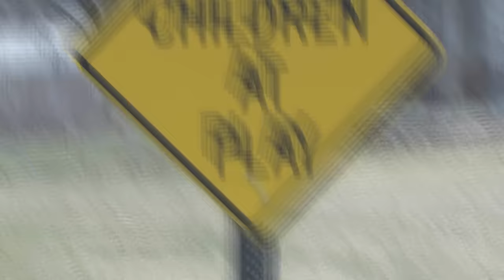guardin - cliffnote/flatline (music video)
Ｉ＇Ｍ　ＡＦＲＡＩＤ　ＯＦ　ＧＩＶＩＮＧ　ＵＰ

//あきらめてはいけない//

ＴＨＡＮＫ　ＹＯＵ　ＴＯ　ＥＶＥＲＹＯＮＥ　ＷＨＯ
ＭＡＤＥ　ＴＨＩＳ　ＰＯＳＳＩＢＬＥ

ＣＬＩＦＦＮＯＴＥ　（ＰＲＯＤ．　ＢＹ　ＨＡＴＥＦＵＬ）

ＦＬＡＴＬＩＮＥ　（ＰＲＯＤ．　ＢＹ　ＣＡＳＰＲ）